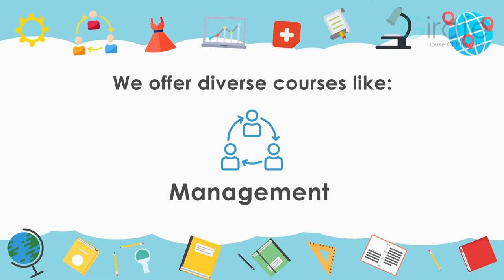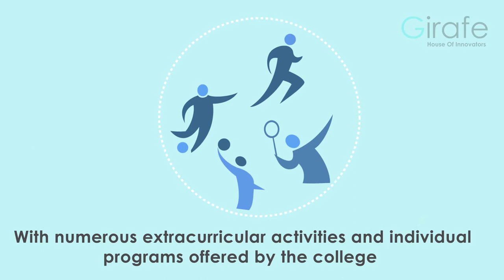Swami Vivekanand Institute of Engineering & Technology